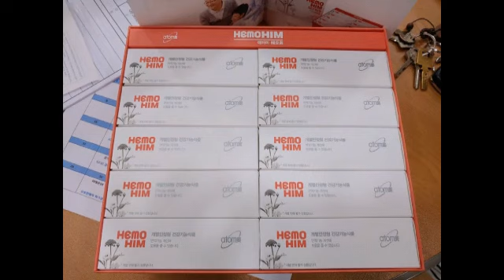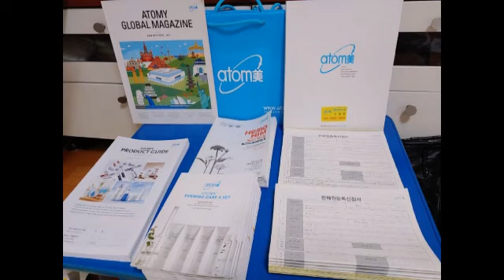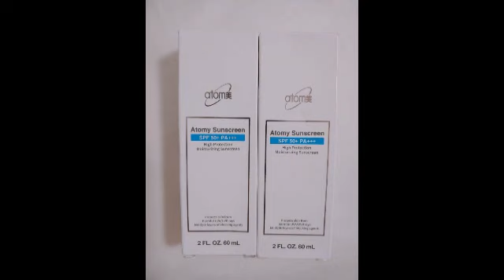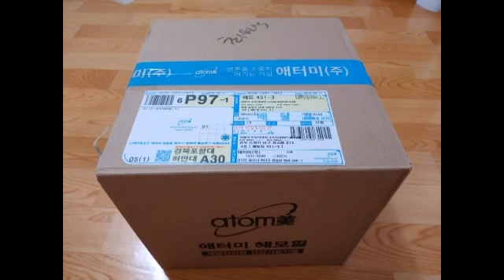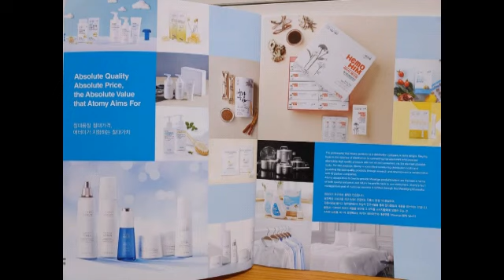Atomy Products/ Hemohim Sweet Diallo